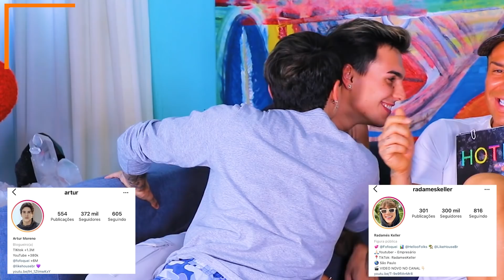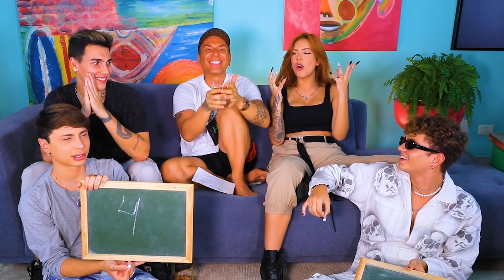BEIJO DE LÍNGUA E SHOTS. FEAT LARA SILVA, GU PAZ, RADAMES E ARTUR!!!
Quiz de Casal com Lara Silva, Gu Paz, Radames e Artur